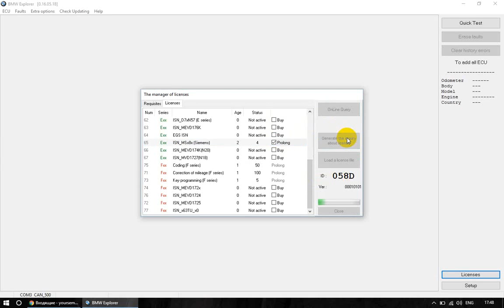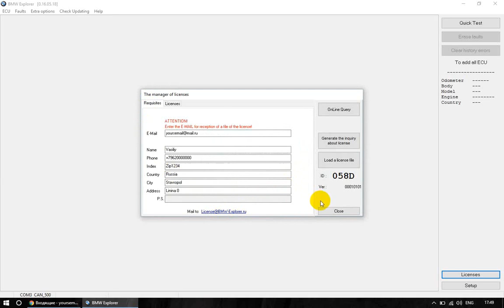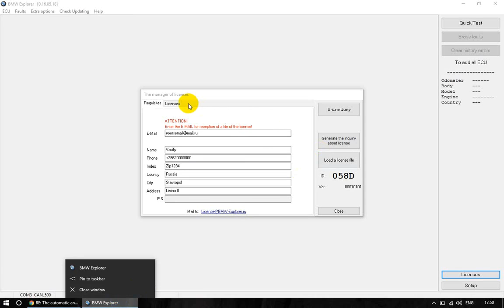Prolong license BMW Explorer offline - NazirProg